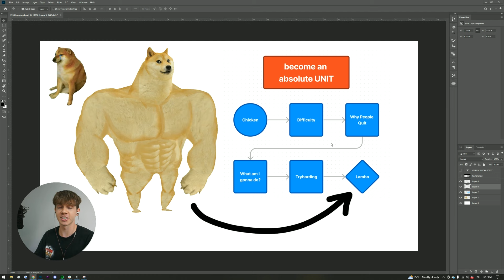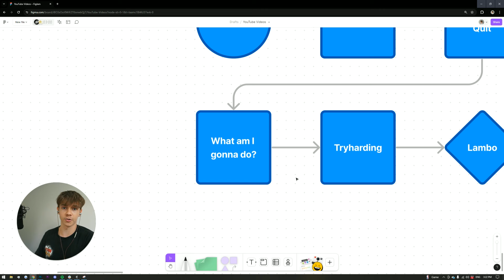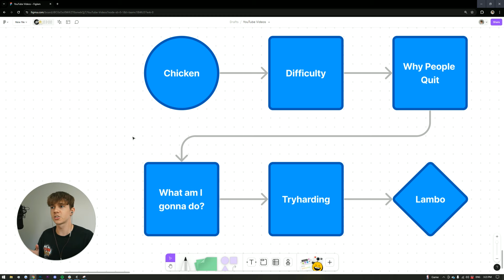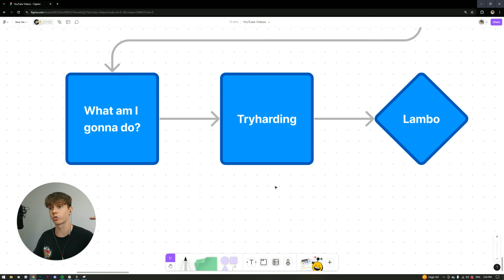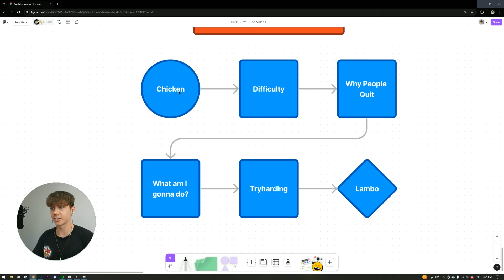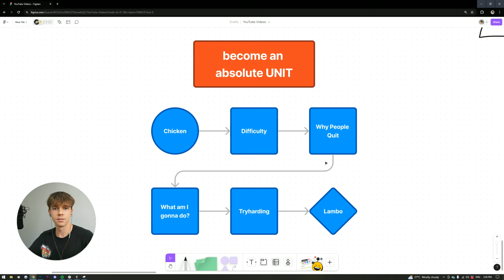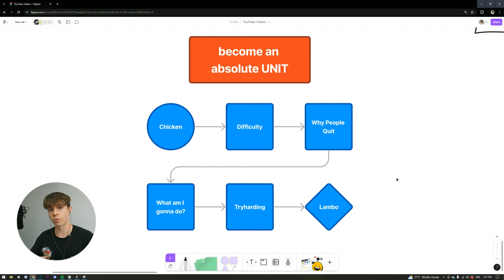how to go down in SMMA history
I grew my SMMA (or social media marketing agency) that runs YouTube ads for real estate agents by using cold email lead generation and paid ads with Facebook ads, Instagram ads, and YouTube ads.